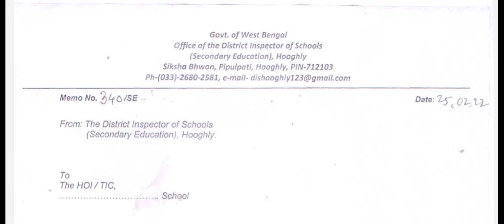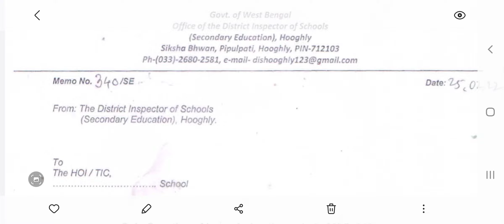TEACHER LATEST NOTIFICATION OF WEST BENGAL/WB TEACHER NOTIFICATION /TEACHER LEAVE ON MADHYAMIK 2022